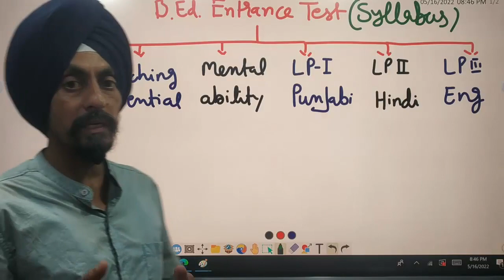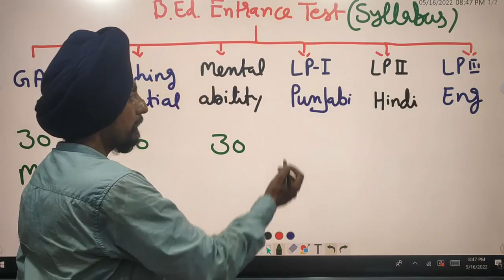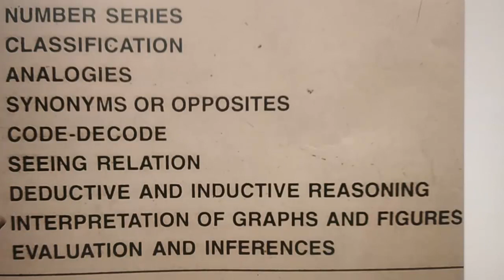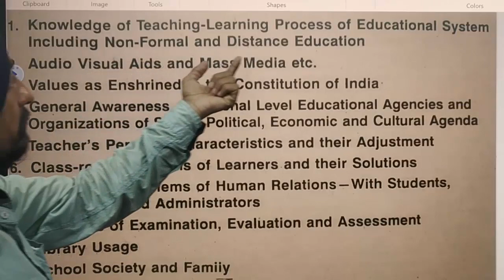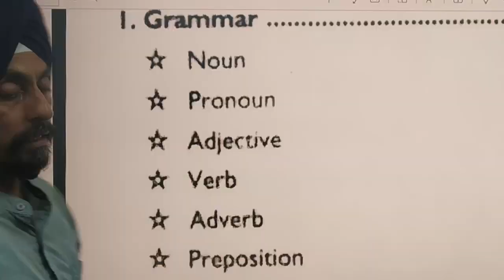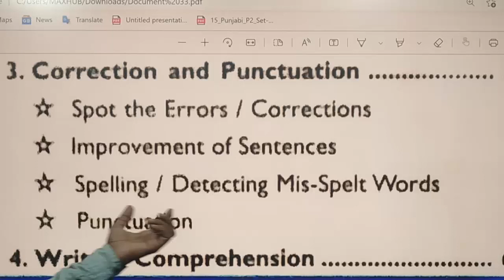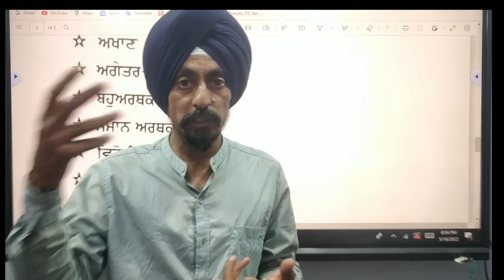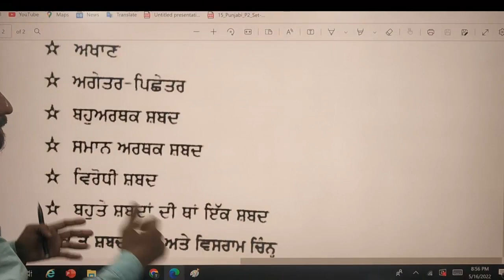Syllabus and Pattern of Entrance Test l by Dr Tirath Singh l learn to Actualize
PunjabB.EdAdmission2022#
Punjab B.Ed. Admission process started,
Entrance Test to be held or not
Punjab Resevation policy 2022